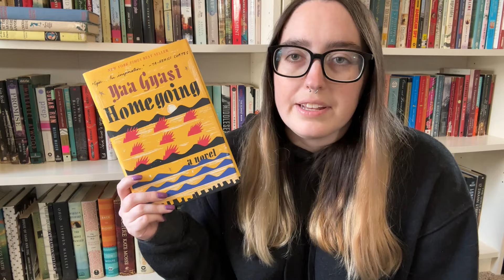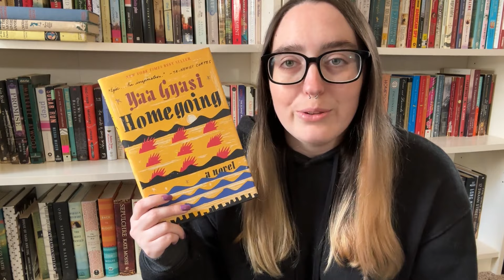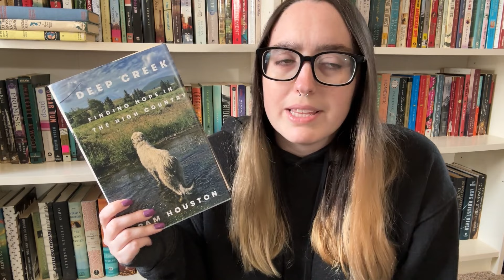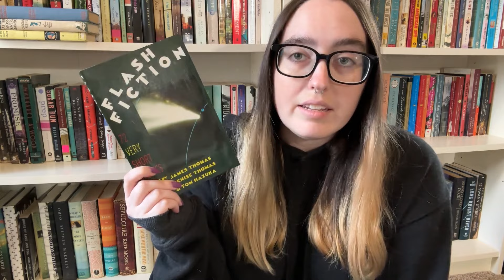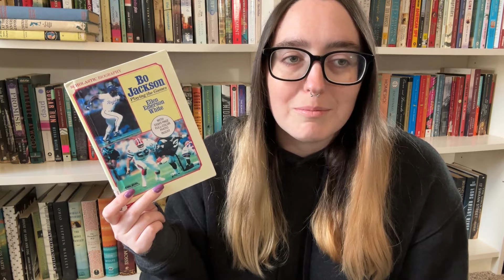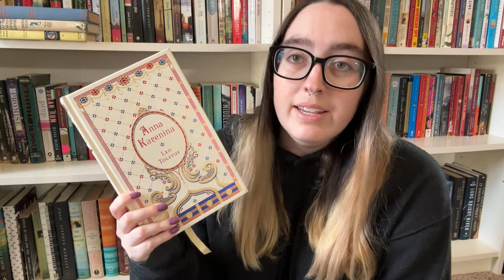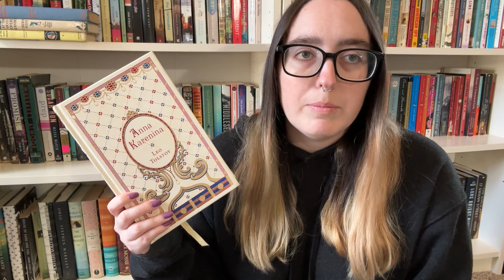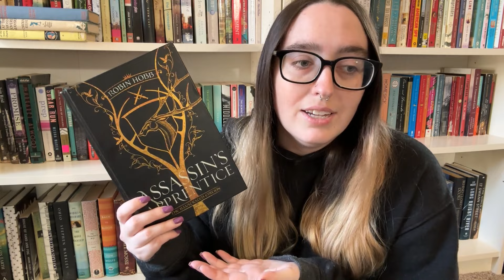December Reading Wrap Up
0:00 Intro
0:36 Homegoing by Yaa Gyasi
4:44 Deep Creek by Pam Houston
9:24 Bad Feminist by Roxane Gay
12:54 Flash Fiction: 72 Very Short Stories by James Thomas, Denise Thomas, and Tom Hazuka
15:14 Bo Jackson: Playing the Games by Ellen Emerson White
16:38 The Silent Patient by Alex Michaelides
20:32 Magic Triumphs by Ilona Andrews
23:01 Medical Apartheid by Harriet Washington
26:07 I Am Nujood by Nujood Ali and Delphine Minoui
29:28 Anna Karenina by Leo Tolstoy
33:31 Assassin's Apprentice by Robin Hobb
38:18 Outro